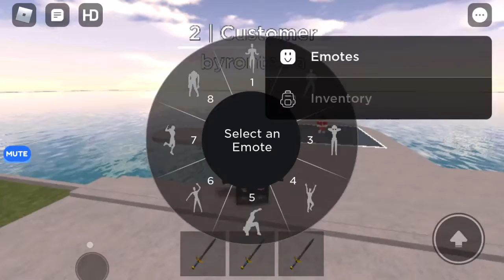I don’t know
Car 5 is comeing soon! should I make among us videos?